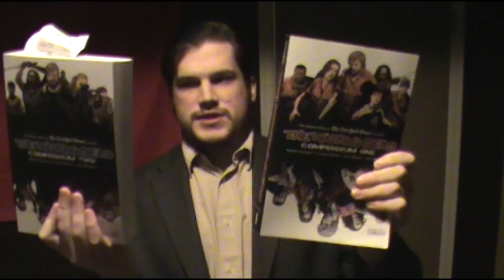Stalin's Vlog - The Long Vlog (Videos, Mail Bag Segment, Starcraft and a Bunch More)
Welcome to Stalin's Vlog were he spends a lot of time rambling about a lot of different things. Including work, the walking dead, the Wii U, trolls, RAM, new segments and a bunch of other odds and ends.